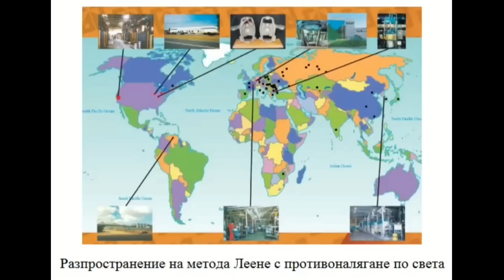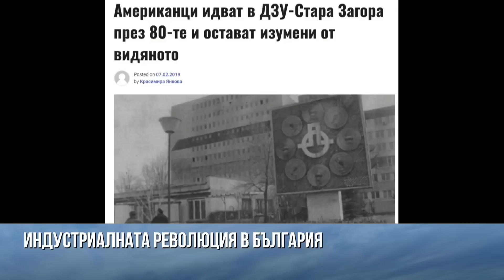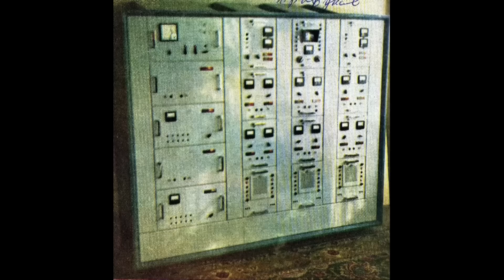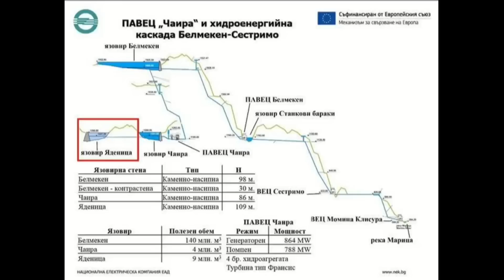ИНДУСТРИАЛНАТА РЕВОЛЮЦИЯ В БЪЛГАРИЯ, 1946-1990 г. ГОСТ: Д-Р БОЯН АСПАРУХОВ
Боян Аспарухов е журналист, историк и преподавател по културно наследство. Разговаряме за потулената история на индустриализацията, която постави България на 27-мо място сред най-развитите страни в света.
Акценти:
1. МЕТАЛУРГИЯ
- Какво остана от металургичния комбинат "Кремиковци";
-  КЪМ 1989 г. България е 27-ма металургична страна в света. От излятата през 1953 първа  стомана, до производство на микролегирана с азот стомана за металните конструкции на заводите в Сибир;
- Леене с газово противоналягане по метода Балевски – Димов, патентът е продаден в чужбина. С български леярски машини и технологии работят най-големите производители на алуминиеви джанти в света. У нас такова производство няма.
2. МАШИНОСТРОЕНЕ
- От 1949 до 1973 са построени над 400 завода у нас (16-17 завода годишно). През 1989г машиностроенето се развива в 730 завода с 430000 работещи;
- ПАВЕЦ Чаира – без аналог в Европа;
- Каскадата Белмекен – Сестримо – международна инженерна рядкост;
- Каскада Арда – една от най-големите в Европа.
3. ЕЛЕКТРОННА ПРОМИШЛЕНОСТ
- Първи компютър в Източния блок;
- 4-тия електронен калкулатор в света,
- първата ЕЛКА с печатащо устройство в света.
Имаме международна специализация (в СИВ) в това производство и доставяме стоки на тази промишленост в целия Източен блок.
- ...ДЗУ Стара Загора – вторият най-голям завод за запаметяващи устройства в Европа след този на Сименс..
- производство на роботи.
И още...